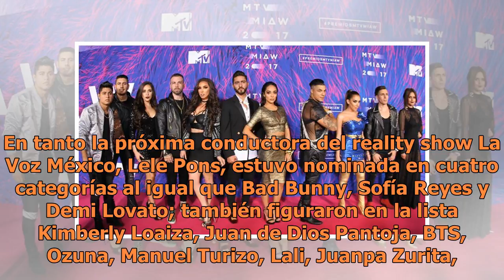Llegan los Premios MTV Miaw 2018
LOS NOMINADOSSon 32 las categorías en esta edición 2018, que por segundo año consecutivo encabezó en cuanto a nominaciones J Balvin, con siete menciones, seguido por Maluma, con cinco. En las categorías que compitieron ambos están precisamente al Artista + Duro Colombia, Video del año, Hit del año; ...